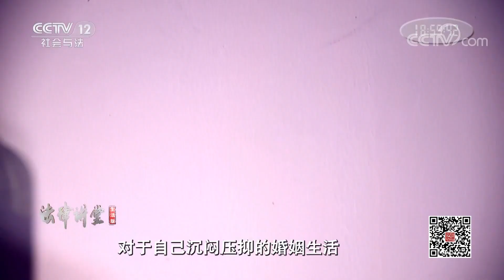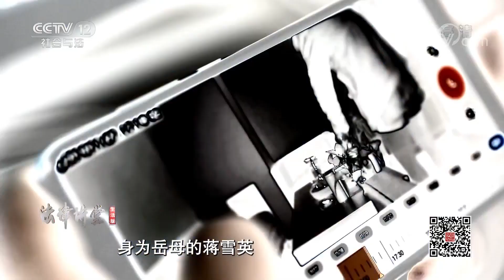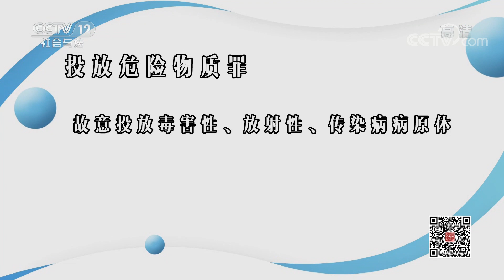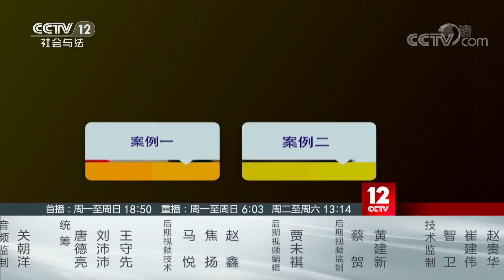《法律讲堂(生活版)》 20200213 自私的母爱| CCTV社会与法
本期节目主要内容：
2017年8月的一天，北方某城市从一幢居民楼里传来了一阵又一阵的争吵声和哭泣声，这房内一个年轻女子正声泪俱下，对着一个中年女人哭诉。这个中年女人名叫蒋雪英，年轻女子叫李婷，是蒋雪英的女儿。李婷离过婚，如今再婚一年，蒋雪英却逼着李婷要再离婚。 （《法律讲堂(生活版)》 20200213 自私的母爱）